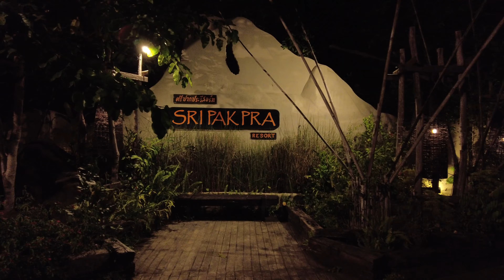🇹🇭 Phatthalung lake thale noi lotus flowers Thailand